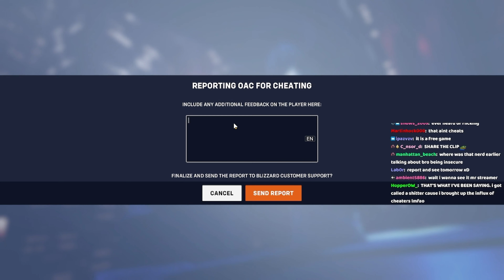I faced a cheating Kiriko??? (VS SHADDER2K) | NECROS GAMEPLAY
I faced a cheating Kiriko??? (VS SHADDER2K) | NECROS

This video is part of a new highly requested series of videos that have no editing and contain purely raw gameplay.

How to play Genji overwatch? Genji tips and tricks 2022.

Thumbnail by @reev3s  xqcL